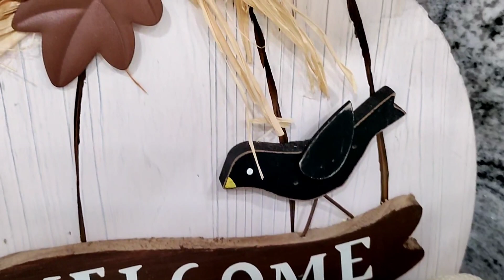FALL KITCHEN VIGNETTE IDEA 🍁 || FALL DECOR